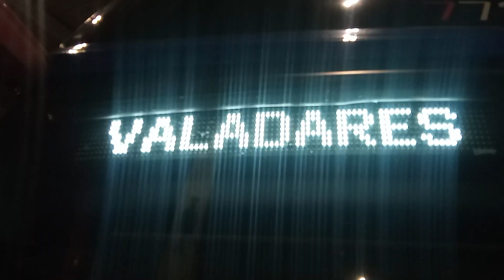viação rio doce Caratinga MG nosso ponto de partida para vários lugares e cidades do Brasil bora lá